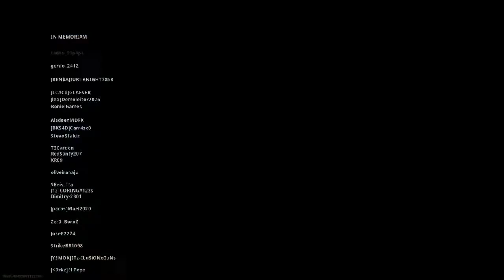Call of Duty®: Modern Warfare® ZOMBIE